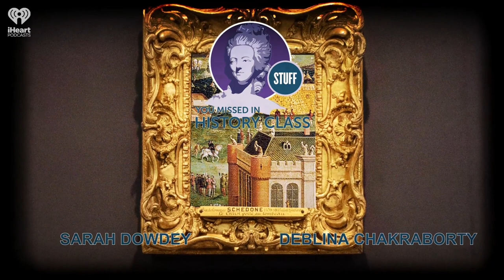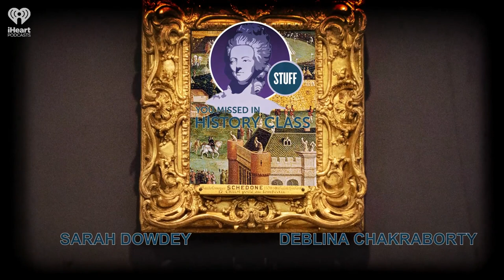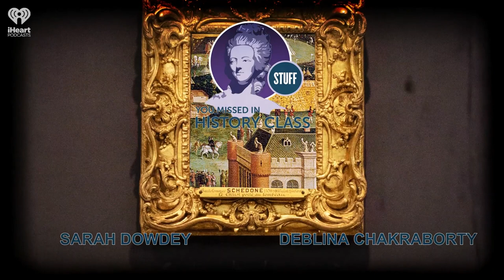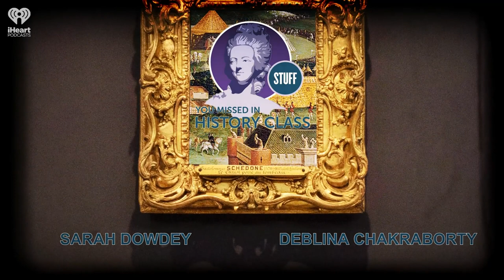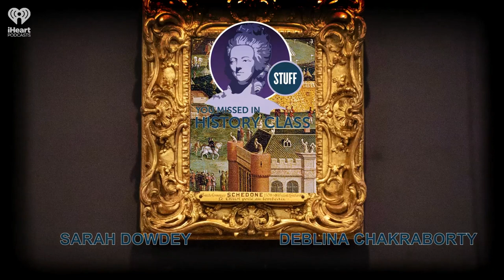SYMHC Classics: Polio, The Dread Disease | STUFF YOU MISSED IN HISTORY CLASS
This 2011 episode from prior hosts Sarah and Deblina covers polio, a threat in the early 20th century that often left victims paralyzed or dead. Vaccines caused an immediate drop in polio cases and today have nearly eradicated the disease.